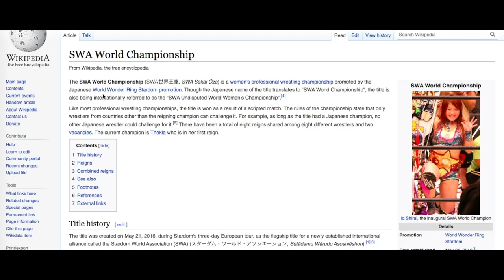Mina Wants To Crush The New Girl With Her Boobas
Mina is the new black.